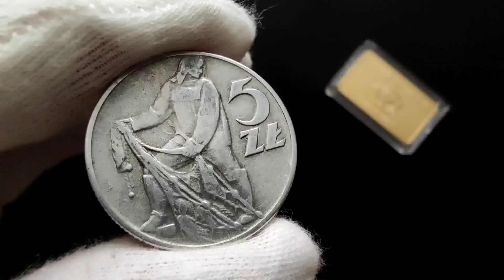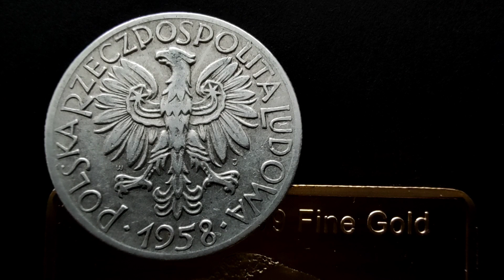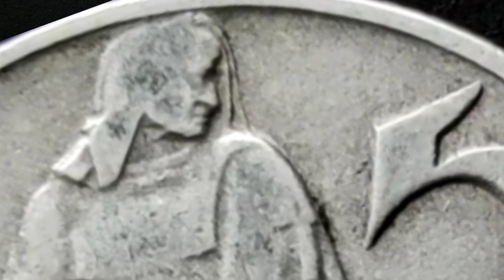Szok 7600 zł za Rybak 1958 wersja bałwanek w nocie NGC MS 65, ceny Luty 2022 monety PRL 5 złotych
Moneta z Rybakiem 1958 wersja bałwanek sprzedana za 7600 złotych w nocie NGC MS 65 ceny Luty 2022 aukcje licytacje allegro, szczegóły zapraszam na film.

Cennik Luty 2022